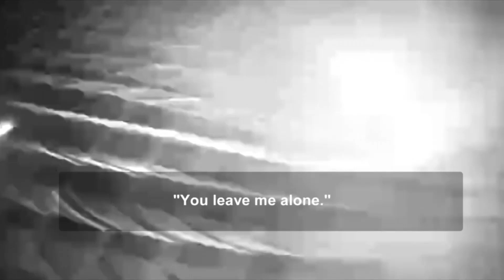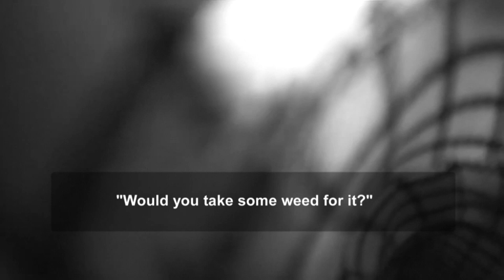Camera keeps rolling after suspect steals it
A robber steals a surveillance camera, and since he couldn't find the on-off button, it could eventually lead to his arrest.